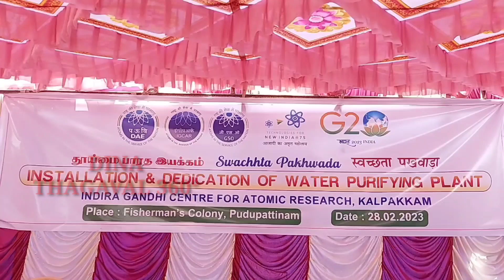புதுப்பட்டினம் மீனவர் பகுதிக்கு நீர் சுத்திகரிப்பு இயந்திரம்